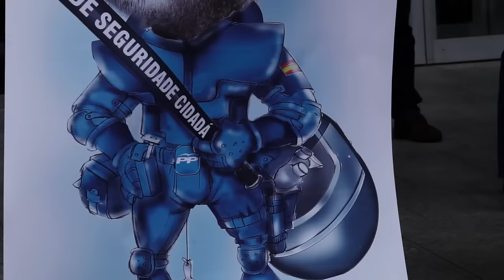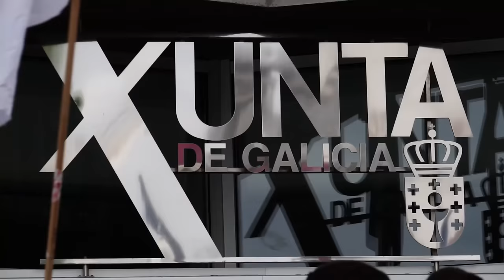Concentracións contra a "Lei mordaza" (A Coruña, Vigo e Compostela, 1/7/15)